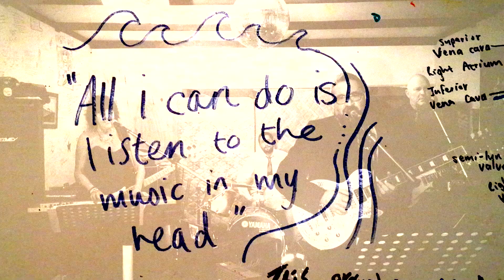Shirley and the Shotguns - The Wind